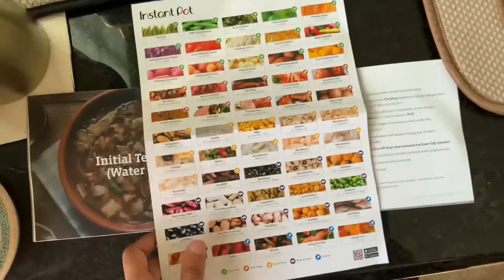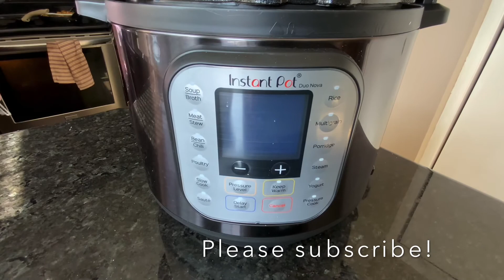What does the INSTANT POT DUO NOVA come with? (6-Qt. 7-in-1 One-Touch Multi-Cooker) | TheFoodIsland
Instant Pot
Duo™ Nova™ Black Stainless Steel 6-Qt. 7-in-1 One-Touch Multi-Cooker